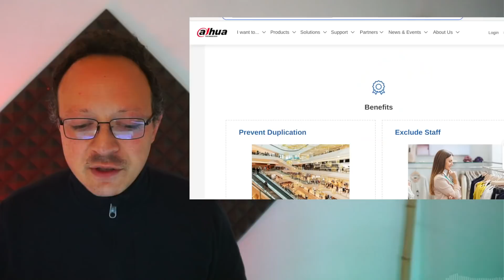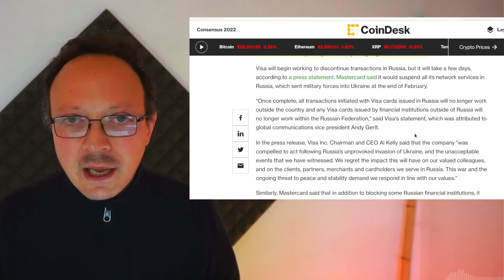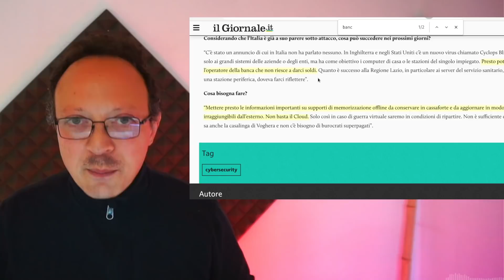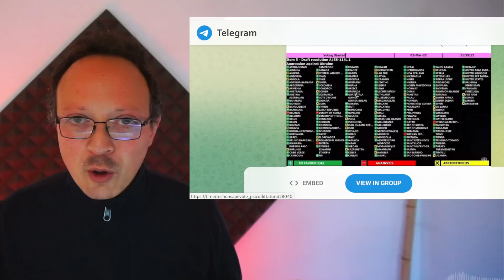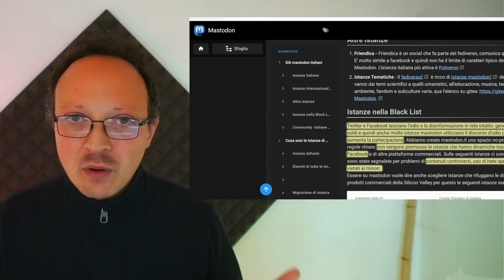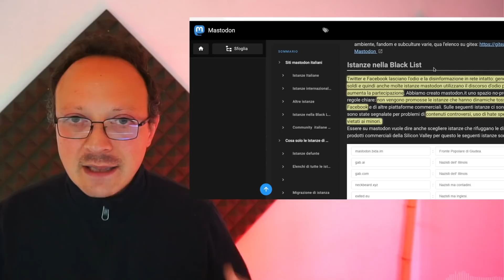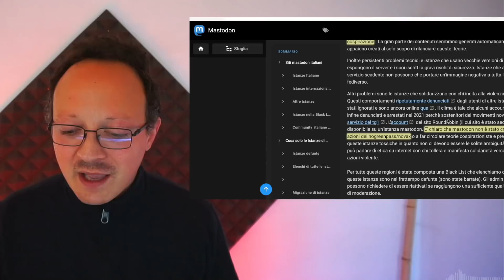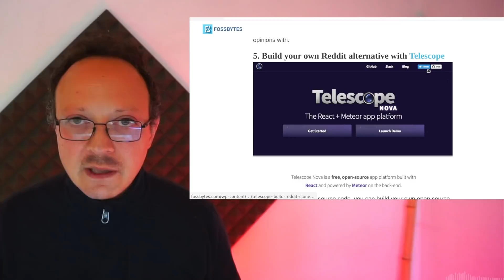👾 PREPARARSI AI CYBERATTACCHI E ALTERNATIVE AI SOCIAL / TELEGRAM / MASTODON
Klaus ce l'aveva detto! Il mondo si sta dividendo in 3 blocchi come in un nuovo Medioevo.
Telegram, social che ci ha aiutato nella pandemenza sta iniziando a compiacere i governi.
SEGUIMI ANCHE SU ODYSEE E HIVE